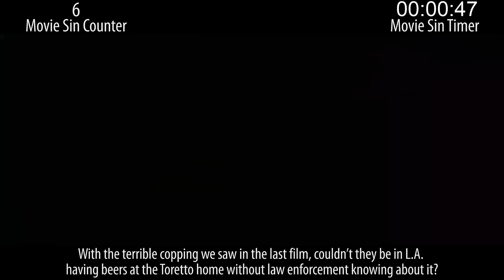Everything Wrong With Fast Five In 18 Minutes Or Less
Fast Five, the movie that heard you thought the last one was stupid and set out to show you what stupid really looks like.

Thursday... sins I bet you a dollar you can already guess.